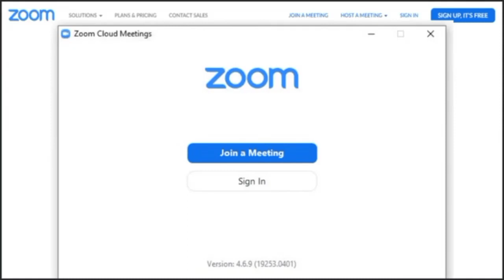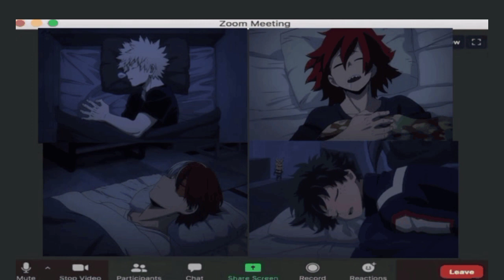POV: 𝚈𝚘𝚞'𝚛𝚎 𝚑𝚊𝚟𝚒𝚗𝚐 𝚊 𝚟𝚒𝚛𝚝𝚞𝚊𝚕 𝚜𝚕𝚎𝚎𝚙 𝚘𝚟𝚎𝚛 𝚠𝚒𝚝𝚑 𝙱𝚊𝚔𝚞, 𝙺𝚒𝚛𝚒, 𝚂𝚑𝚘𝚝𝚘 𝚊𝚗𝚍 𝙳𝚎𝚔𝚞 ( ˢˡᵒʷᵉᵈ + ᵖˡᵃʸˡⁱˢᵗ ) (ᵐʰᵃ)